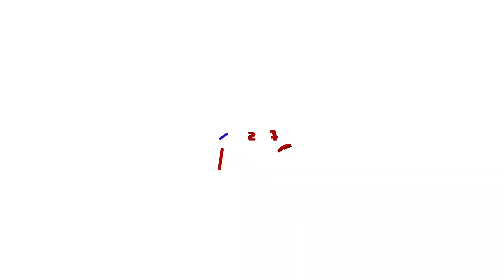പഴനിക്ക് പോകാന്‍ നോറ്റിരിക്കുന്നത് പോലെ സെക്രട്ടറി സ്ഥാനത്തിന് കാനം കാത്തിരുന്നു;കെഇ ഇസ്മായില്‍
മത്സരം ഒഴിവാക്കാന്‍ താന്‍ പിന്മാറുകയായിരുന്നു,സംസ്ഥാന സെക്രട്ടറി ആകാന്‍ കാനം അതിയായി ആഗ്രഹിച്ചിരുന്നതായി കെ ഇ ഇസ്മായില്‍
പറഞ്ഞു